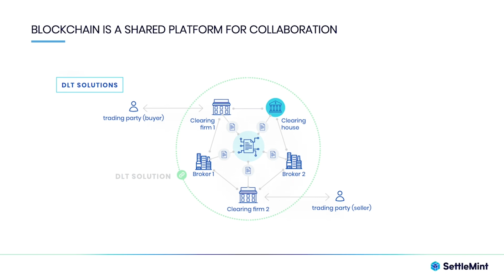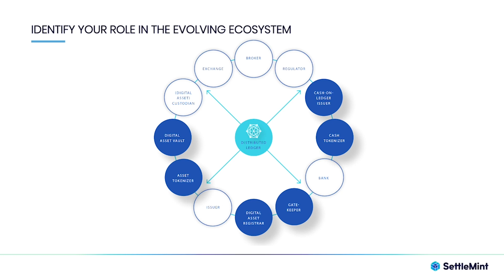Blockchain in Capital Markets: Identifying Your Role in the DLT Landscape | SettleMint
Download our free accompanying Minibook: Opportunities for Blockchain in Capital Markets
Blockchain technology. Made simple.

SettleMint is the #1 high-performance, low-code platform for rapid blockchain innovation. Rapidly build and deploy blockchain Web3 services, and mint NFTs with a low-code, user-friendly interface. With our ready-to-use tools, smart contract library and full integration studio, you can bring your use case to production in weeks.

The fastest way to build, launch, integrate and monitor blockchain implementations with a high-performance low-code development environment.